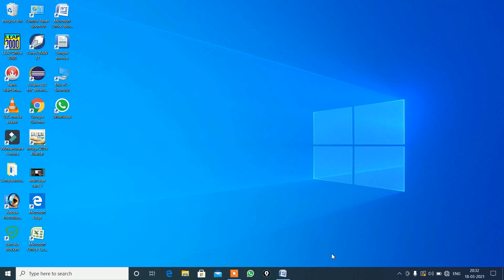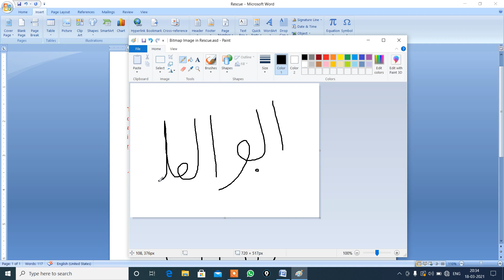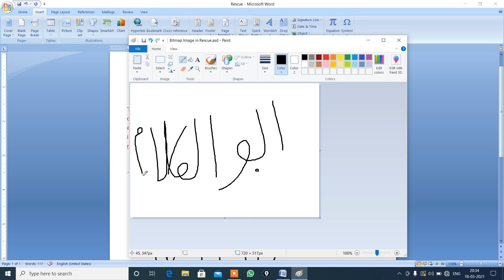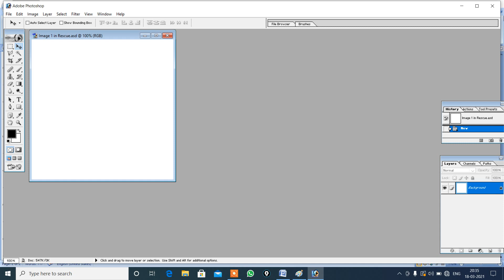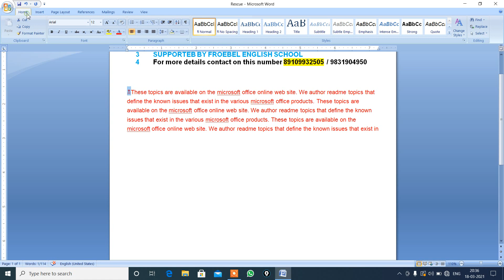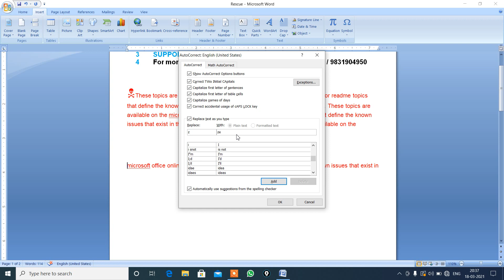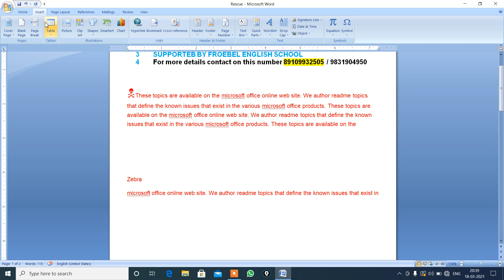Word lesson insert menu 6 symbol and auto correct